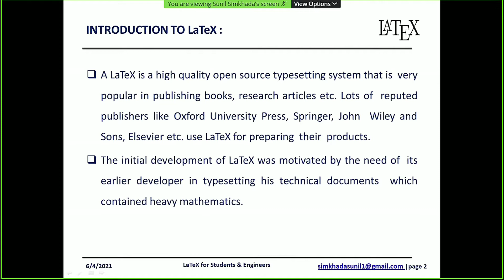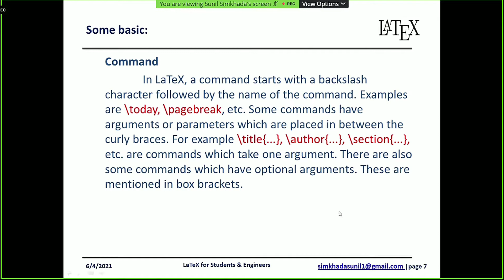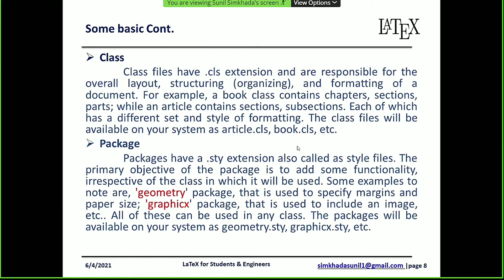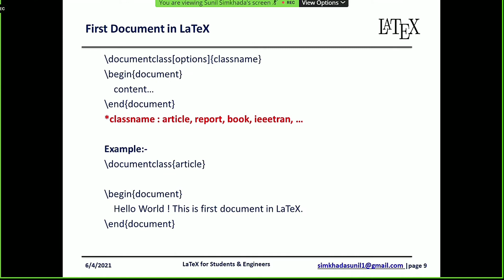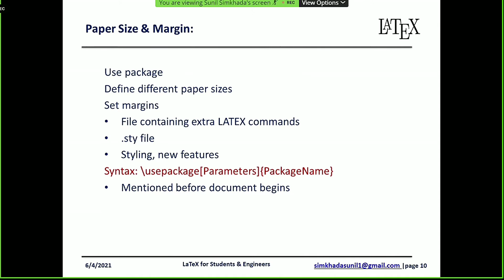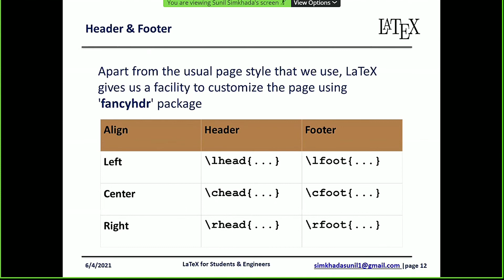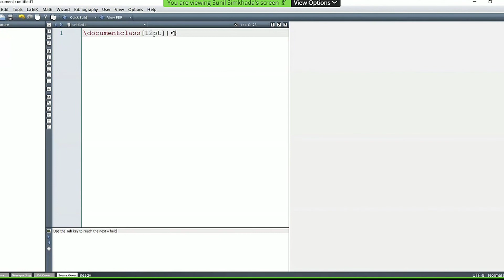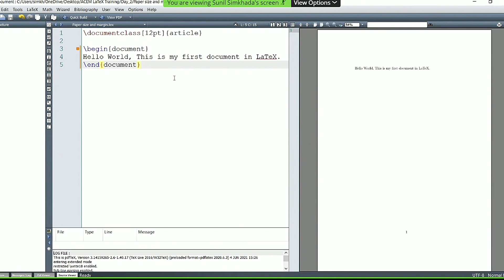LaTex Training | Day 1 Part 1 | Sunil Simkhada Sir | Ninja Guru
This lecture was presented by our Sunil Simkhada Sir.
We all thanks him for such good lectures😍🙏.